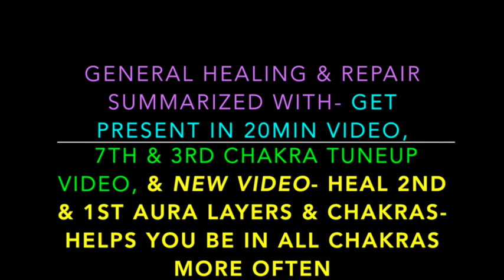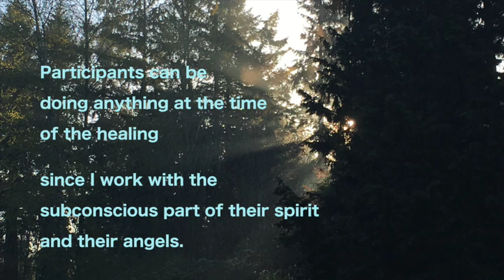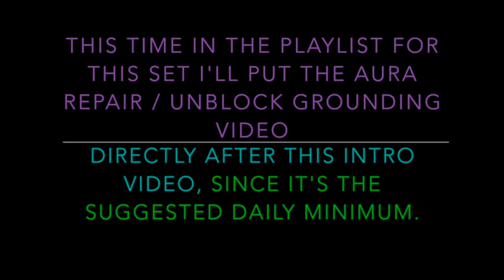Intro- Focus, Learning, Memory- Heal Your Mind, early April 2019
Intro to the concepts & technique videos of this early April 2019 Triplet set, themed Heal Your Mind- for Focus, Learning, & Memory. (Memory added to theme recently.)  4 new videos (including this intro) plus relevant existing videos all in the playlist for this set
The 4 new videos are
-this Intro video
-Get Present in 2nd & 1st Chakras with Aura & Chakra Healing & Unblocking
-Clear Distracting Repeating Patterns- Helps Focus etc.
-Blue Sponge Healing for Learning & Memory

Go right to the session payment page to view themes & become a participant in an upcoming Triplet group healing set